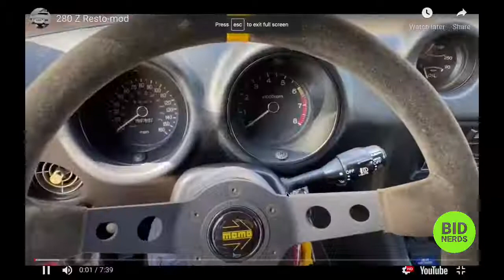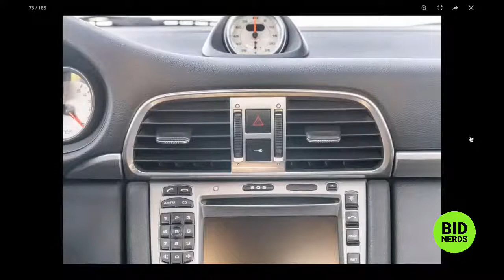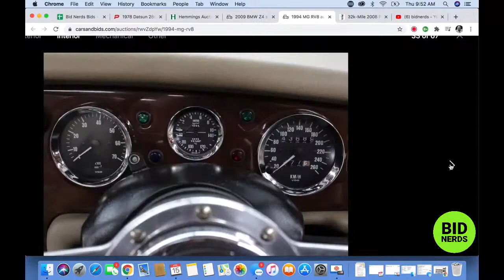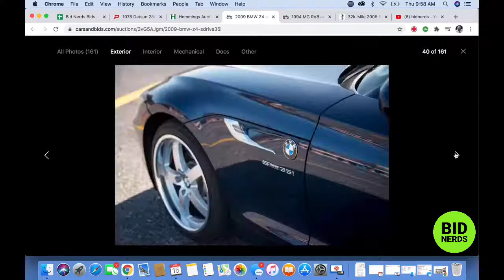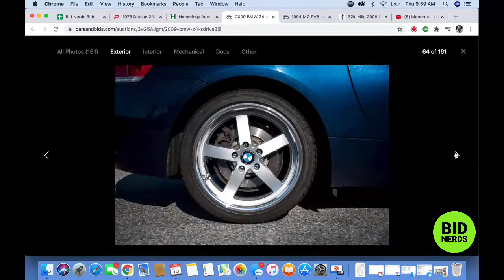Will You Lose Money If You Try To Sell Your Datsun 280ZX on PCAR Market?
Nerd out on the most interesting Rad ForSale, Cars on Cars and Bids, and Bring a Trailer with the Bid Nerds. Hosts John Polnik and Michael Deeb take a closer look at the their top five picks of the day on Cars & Bids and Bring a Trailer.

2008 Porsche Carrera S
1994 MG RV8
2009 BMW Z4
1989 Dodge Dakota Sport
1978 Datsun 280Z